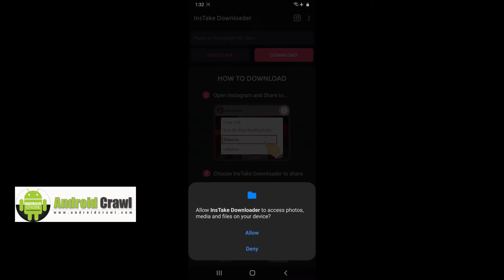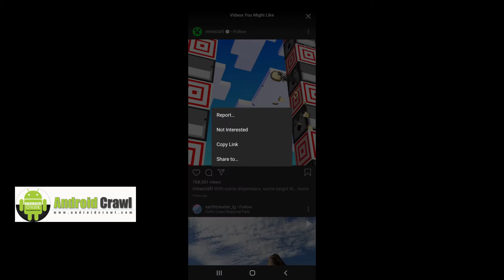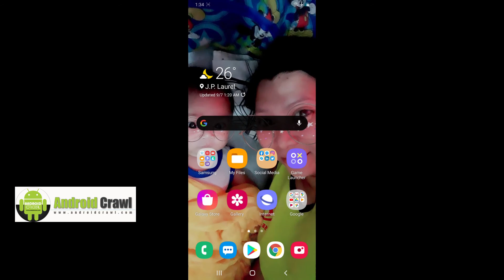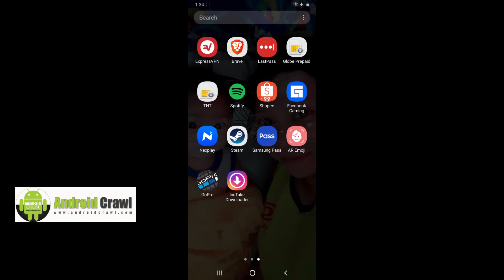How To Download Instagram Photo and Videos Using Android Device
This tutorial will guide you how you can get your old photos from your old Instagram account transfer to a new device, this is helpful since there is no solution for now about how to get your precious photos on your old account.
Topic:
1. Get Your Videos on Instagram
2. Get Your Photo on Instagram